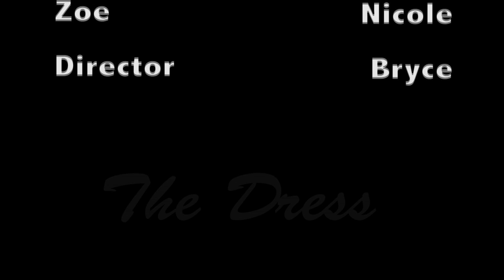The Dress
An argument between friends about "The Dress" =^.^=